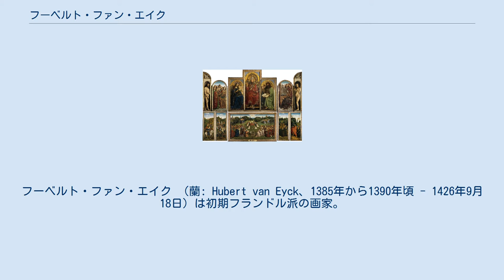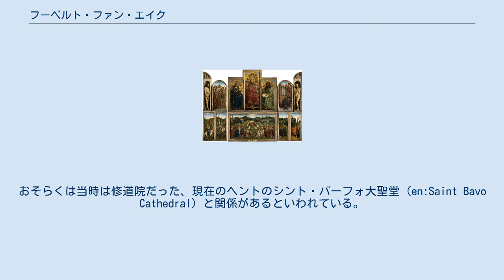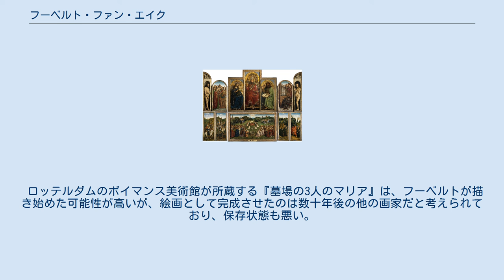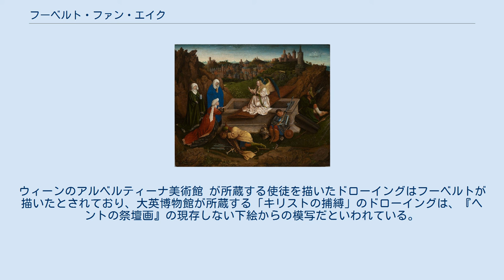フーベルト・ファン・エイク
フーベルト・ファン・エイク （蘭: Hubert van Eyck、1385年から1390年頃 - 1426年9月18日）は初期フランドル派の画家。
弟は同じく初期フランドル派の画家であるヤン・ファン・エイクで、ヤン以外の弟ランベルト、妹マルハレータも画家だった。
間違いなくフーベルトが一人で完成させたと確定している作品は存在していないが、初期フランドル派の礎を築いた傑出した芸術家として、何世紀にもわたって高く評価されてきた。
 フーベルトは現在のベルギーにあたるフランドルのマーサイク (Maaseik) の地主階級の家に生まれたと考えられている。
 「フーベルト」はそれほどありふれた名前ではなく、トンゲレンの聖母教会に残る1409年の板絵制作に関する支払記録に記載されている「画家フーベルトゥス (Magister Hubertus, pictor)」がフーベルトではないかといわれている。
また、ヤン・デ・フィス・ファン・デル・カペレが1413年に死去する際に、フレーフェリンゲン近郊のベネディクト派女子修道院の修道女だった娘に残した板絵の作者マスター・フーベルトも、フーベルトのことだと考えられている。
しかしながら、中世においてマスター（親方、師匠）の称号を得るためには徒弟として修業を積み、ギルドに認定される必要があるが、当時の芸術家ギルドの記録にフーベルトの名前は見当たらない。
このことから、フーベルトはギルドの一員ではなく教会の下級聖職者だったのではないかとされている。
おそらくは当時は修道院だった、現在のヘントのシント・バーフォ大聖堂 (en:Saint Bavo Cathedral) と関係があるといわれている。
フーベルトは1420年ごろまでにヘントに住んでおり、シント・バーフォ大聖堂には、ヤンとフーベルトが描いた大作『ヘントの祭壇画』が、現在も所蔵されている。
 フーベルトが制作を開始し、その死後に弟ヤンが完成させた『ヘントの祭壇画』。
 フーベルトはヘントへと移住した前後の時期に、フーベルトが手がけたと記録に残る、現存する唯一の作品『ヘントの祭壇画』の制作を開始した。
しかしながらフーベルトはこの作品を描きあげることなく1426年に死去し、『ヘントの祭壇画』が完成したのはフーベルトの死後6年が経過した1432年のことだった。
フーベルトの後を継いで『ヘントの祭壇画』を完成させたのは弟のヤンである。
このため、現在でも『ヘントの祭壇画』の主たる作者がフーベルトなのかヤンなのかが議論の的になっている。
1566年にオランダで巻き起こった偶像破壊運動で破壊されたオリジナルのフレームには「上回る者は誰もいない (maior quo nemo repertus)」画家フーベルト・ファン・エイクがこの祭壇画を描き始めたが、「二番目に優れた芸術家 (arte secundus)」ヤン・ファン・エイクが1432年に完成させたという、ヤンが記した銘が残されていた。
 現在はヤンが描いたという説が主流となっている『キリスト磔刑と最後の審判』がフーベルトの作品だと考えていた美術史家ブライソン・バローズは「北方絵画の始祖」としてフーベルトを評価しており、『ヘントの祭壇画』ではフーベルトが下絵を担当し、その死後にヤンが絵画作品として仕上げたという説を1933年に唱えた。
この説の一部は、現代の専門家たちからも支持されている。
科学的解析によって『ヘントの祭壇画』には何度も手が加えられており、現在の画肌の下には上描きされた絵の具の層と下絵が存在することが判明している。
製作過程にこのようなな背景があるために、『ヘントの祭壇画』はファン・エイク兄弟が率いていた工房の弟子以外に、他の画家が関わっているのかどうかを判断することが非常に困難な作品となっている。
 1425年に、二点の絵画作品のデザインをフーベルトに依頼していた、ヘントの治安判事がフーベルトの工房を訪れという記録が残っている。
フーベルトは1426年9月18日におそらくは30歳代で死去した。
フーベルトの遺体はシント・バーフォ大聖堂（当時は教会）の、すでに死亡していた妹マルハレータの隣に埋葬された。
16世紀の著述家ファン・ファールネウェイクはマルハレータも画家で未婚のまま死去したと記録している。
フーベルトの墓には没年月日が刻まれた銅の墓碑銘が添えられていたが現存していない。
また、16世紀の伝承に...